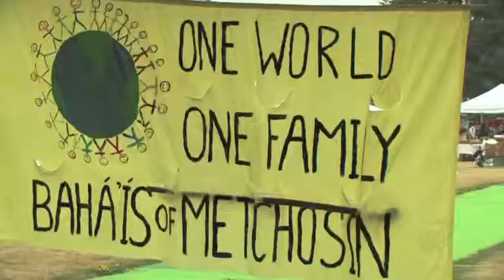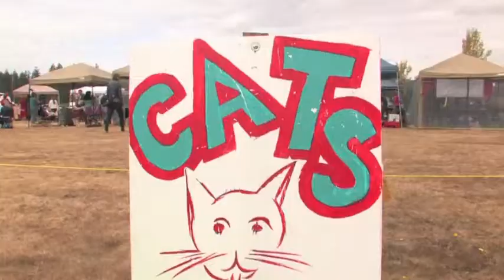Metchosin Day Highlights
Take a look at some highlights from our visit to Metchosin Day